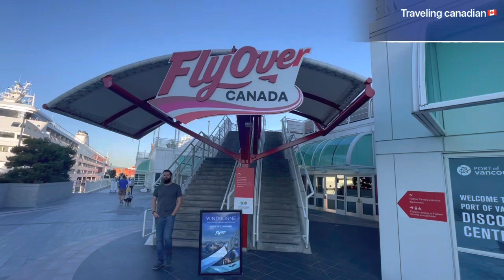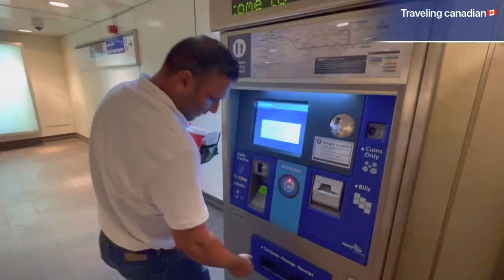Surrey to Vancouver by sky train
Hi guys I am going surrey to Vancouver by train with friends. I will show you beautiful views in this video please keep waiting traveling Canadian desi
Thanks 🙏🏿